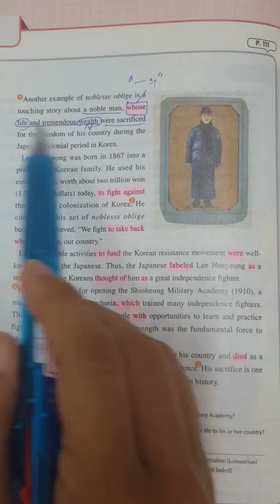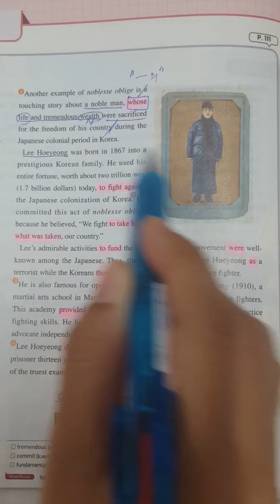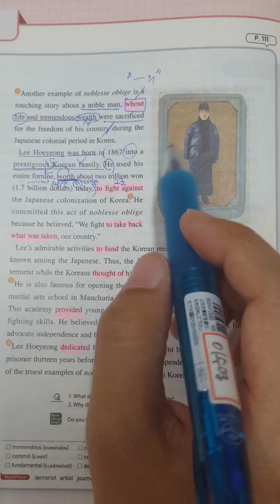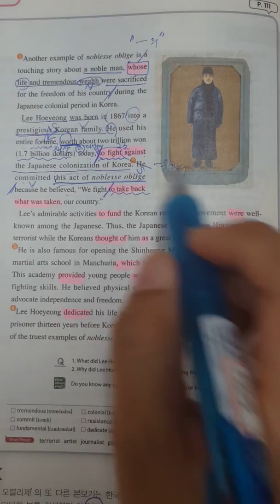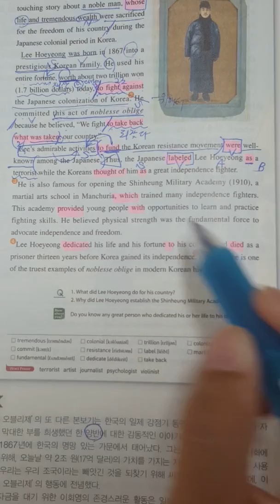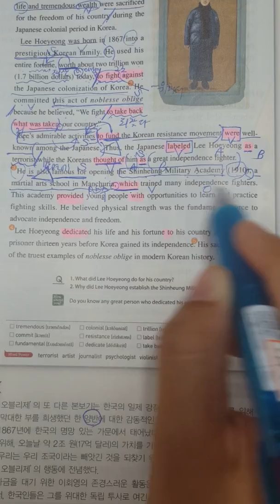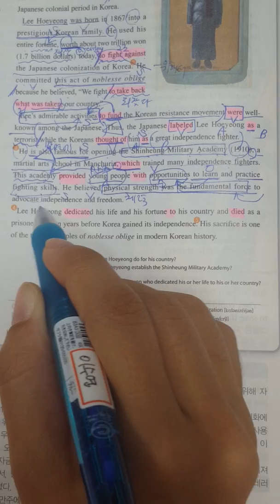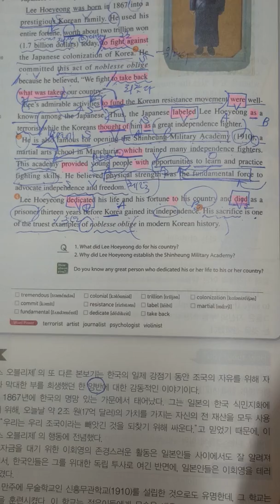Lesson 5. Love in action (3rd video clip) page.111